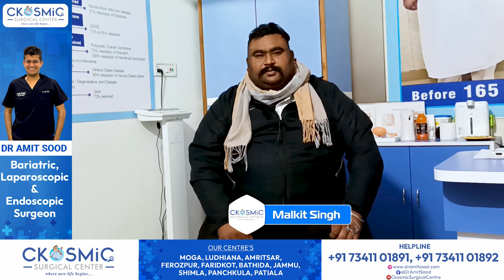WEIGHT LOSS SURGERY | BEST BARIATRIC SURGEON IN MOGA- LUDHIANA PUNJAB | DR AMIT SOOD| GASTRIC BYPASS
This is patient Mr. Malkit Singh's testimonial video in which he is sharing his journey of weight loss.

The Weight Loss Surgery by Dr Amit Sood has changed his life. Watch what he has to say about his weight loss transformation.

• Minimal invasive
• Faster Recovery